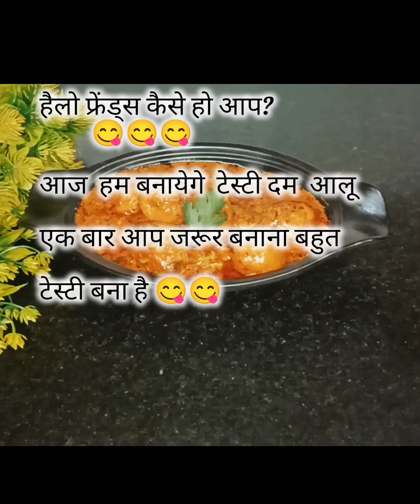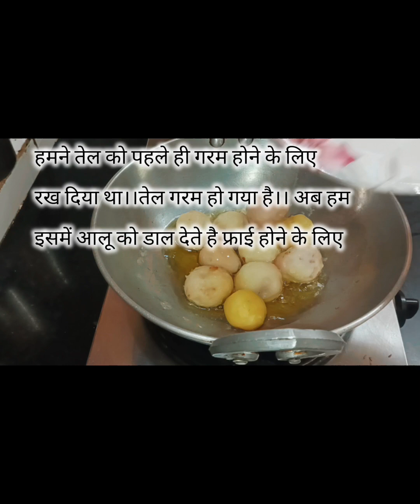एक बार मेरे तरीके से बनाईये काश्मीरी दम आलू|kashmiri dum aalu Recipe#Annukitchen#yummy#youtubevideo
एक बार मेरे तरीके से बनाईये काश्मीरी दम आलू|kashmiri dum aalu Recipe#Annukitchen#yummy#youtubevideo yummy annu swaadsangam_with_annu annukitchen foodlover youtubvideo shortvideo @DadikiRasoi @BristiHomeKitchen